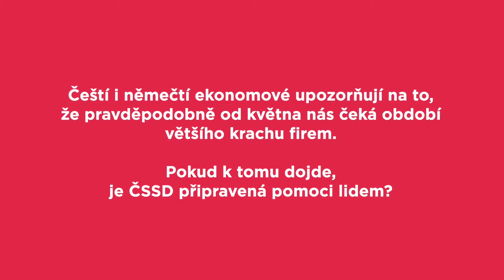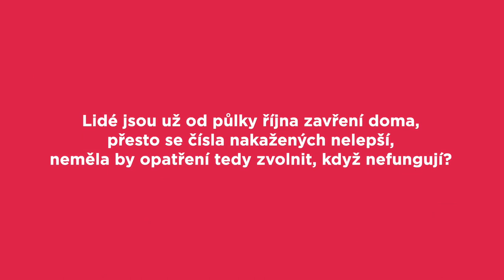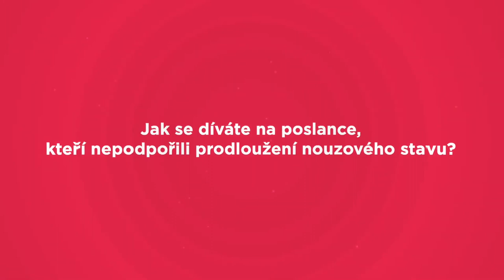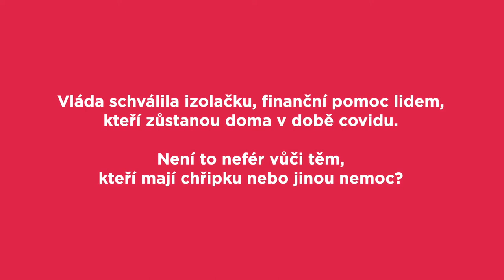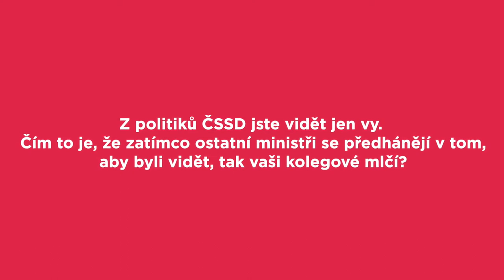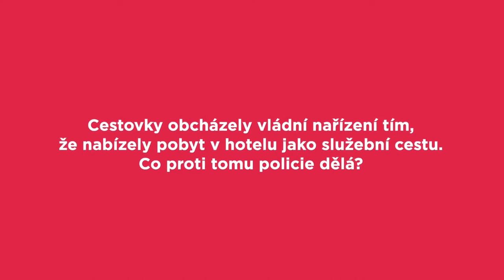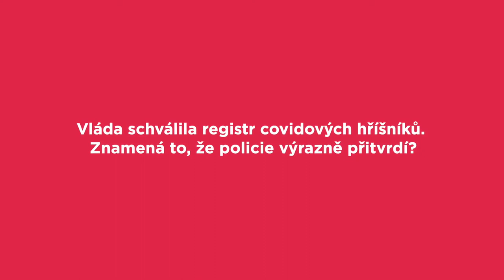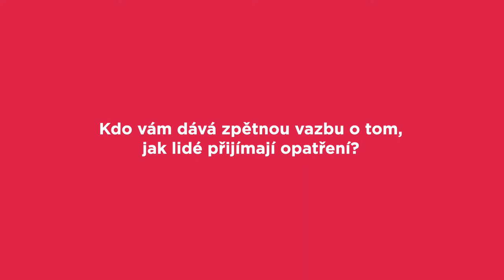Jan Hamáček LIVE!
Dotazy na jednotlivá opatření, kdy budou moct jít děti do školy,  nebo co si Jan Hamáček myslí o poslancích, kteří odmítli prodloužení nouzového stavu. Odpovědi ve videu Jan Hamáček LIVE!